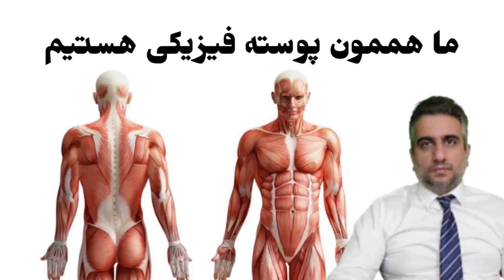ما هممون پوسته فیزیکی هستیم